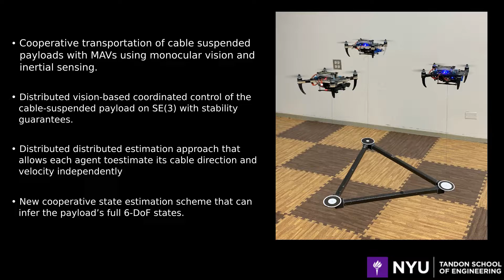Cooperative Transportation of Cable Suspended Payloads with MAVs using Monocular Camera and IMU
Micro Aerial Vehicles (MAVs) have the great potential to be deployed in commercial or health care services such as e-commerce package delivery, transportation of medicines, same-day food delivery, and other time-sensitive transportation tasks. A team of MAVs can cooperatively transport objects to overcome the physical limitations of a single vehicle, while concurrently increasing the system's resilience to vehicles' failures. In this paper, we address the state estimation, control and trajectory tracking problems of cooperative transportation of cable suspended rigid body payloads with MAVs using monocular vision and inertial sensing. The key contributions are (a) a distributed vision-based coordinated control of the cable-suspended rigid body payload on SE(3), (b) a distributed estimation approach that allows each agent to estimate its cable direction and velocity independently, and (c) a new cooperative estimation scheme that can infer the payload's full 6-DoF states. This is obtained by sharing the robots' local position estimates and their relative position with respect to their corresponding attachment points on the payload. It allows to infer the payload's 6-DoF state when it is not directly measurable by each vehicle. The proposed solution runs in real-time on board and is validated through experimental results with multiple quadrotors transporting a rigid body payload via cables.